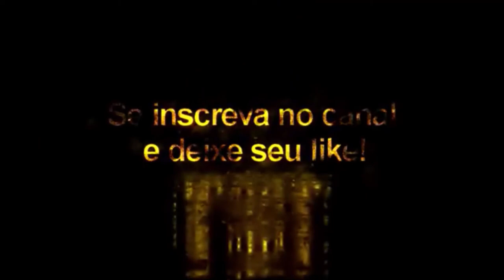Tattoopack Vol: 7 - Pes2021